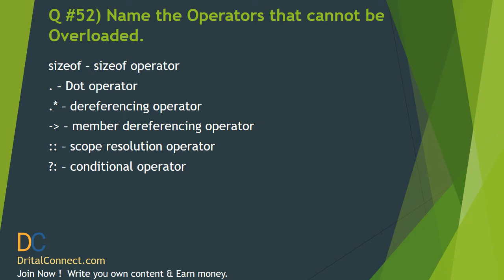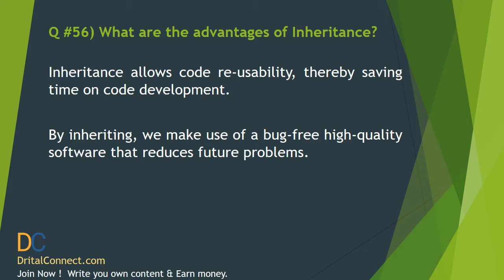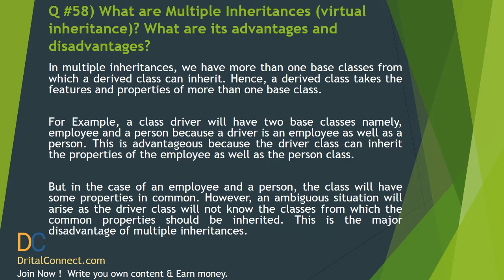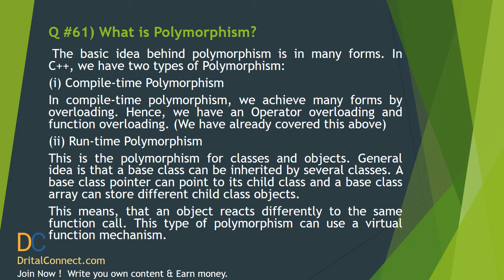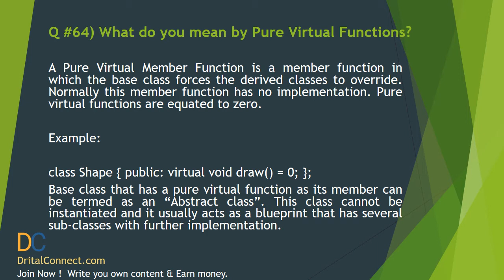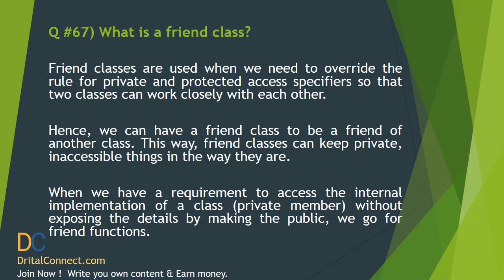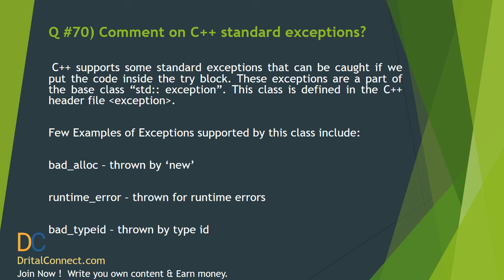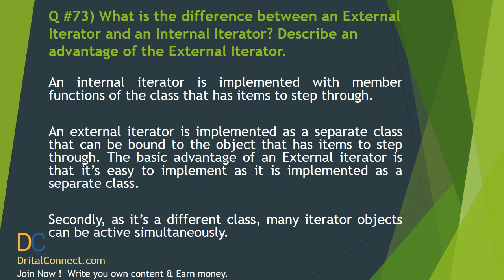Mostly Asked 25 C++ Interview Questions & Answers